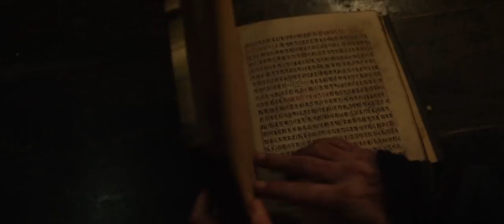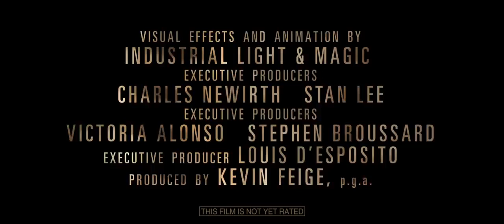Doctor Strange (2016) Official Trailer [The Trailer Land]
In an accident, Stephen Strange, a famous neurosurgeon, loses the ability to use his hands. He goes to visit the mysterious Ancient One to heal himself and becomes a great sorcerer under her tutelage.